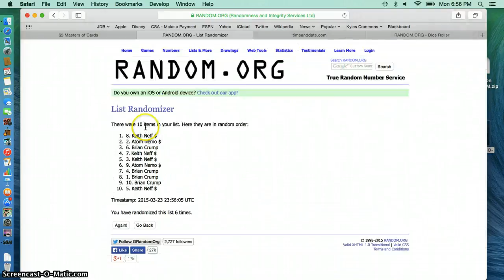travis ball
moc